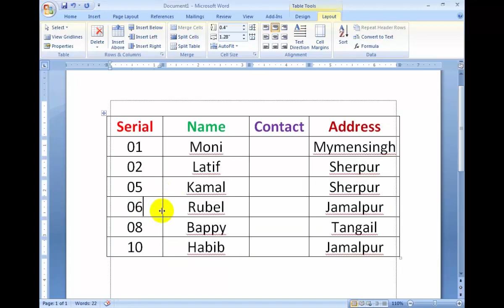Sort Number and Text in Ms Word Table. Bangla Tutorial.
This tutorial has been prepared for beginners as well as advanced learners who want to deal with computers. The tutorial is also very useful for undergraduate students of computer science, engineering, business administration, management, science, commerce and arts, where an introductory course on computers is a part of curriculum.

After completing this tutorial, you will find yourself at a moderate level of expertise in the knowledge of computer basics from where you can take yourself to the next level.

A computer is an electronic machine that accepts data, stores and processes data into information. The computer is able to work because there are instructions in its memory directing it.